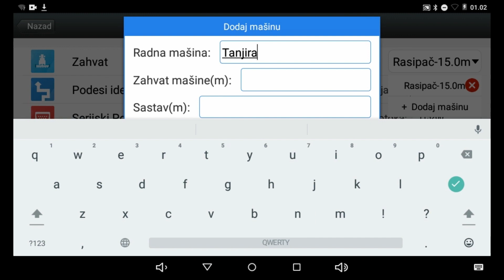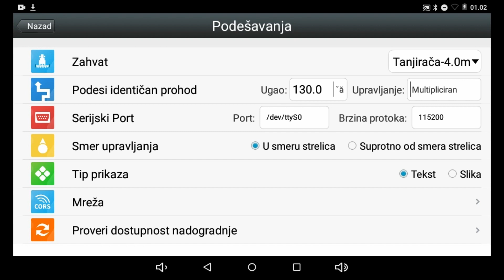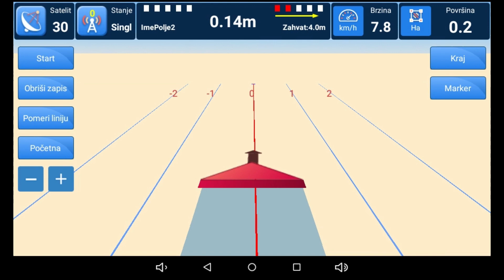AllyNav AF100 Manual guidance navigation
AF100 navigacioni uređaj. Kreiranje mašina, AB linija i ponovno vraćanje na parcelu i korišćenje starih AB linija.